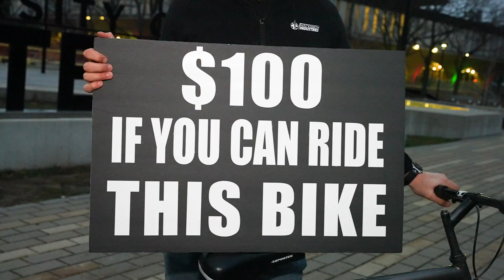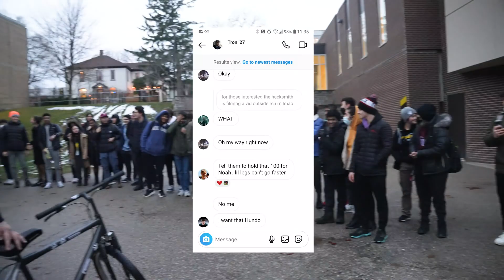Where's my MONEY!? (Backwards Bike)